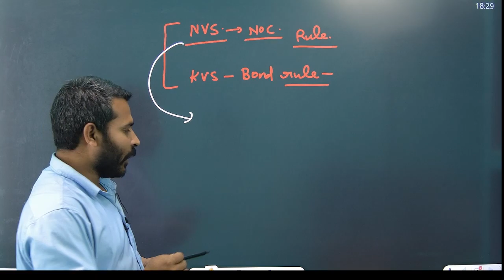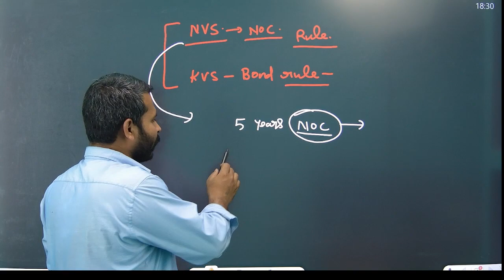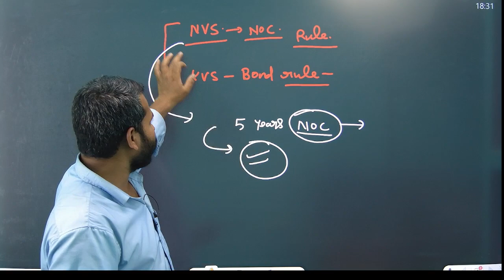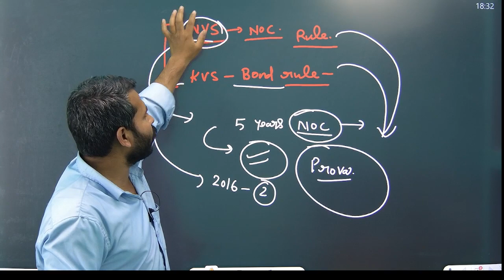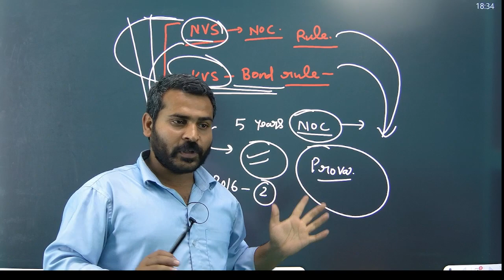NVS NOC RULE AND KVS BOND RULE BY RAHUL SIR EX KV TEACHER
THIS VIDEO IS VERY MOST IMPORTANT FOR YOU. I AM RAHUL KUMAR ASSISTANT TEACHER EX KV TEACHER AND RAILWAY EMPLOYEE.